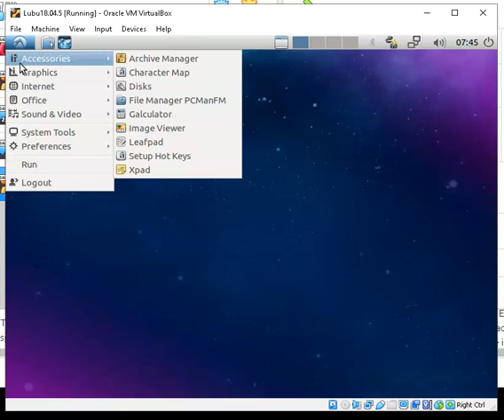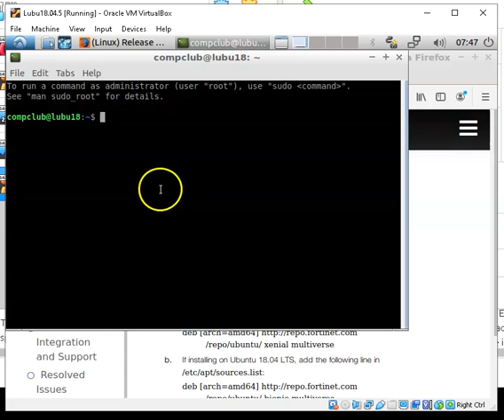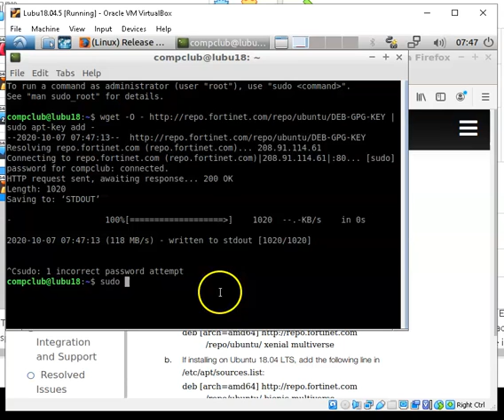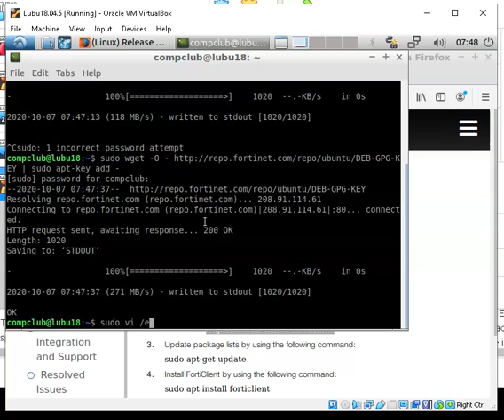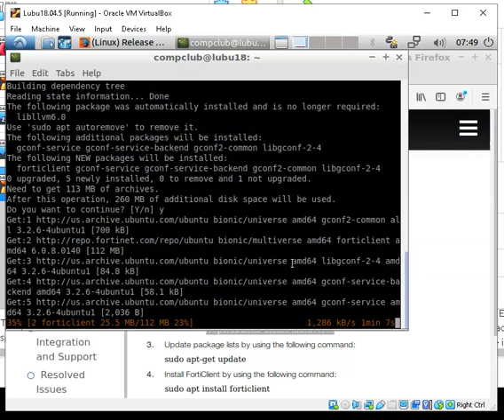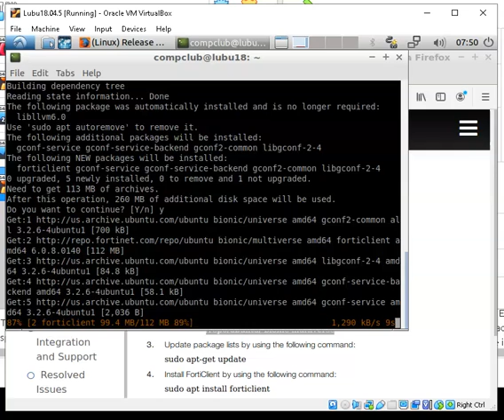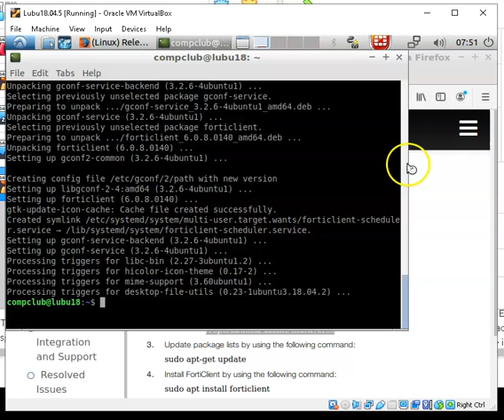cis338 Forticlient Lubu18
Installation of FortiClient on Lubuntu18.04.05